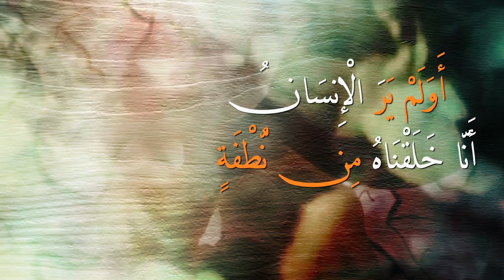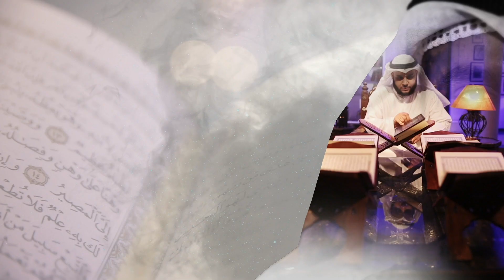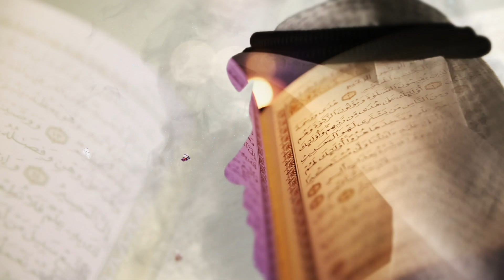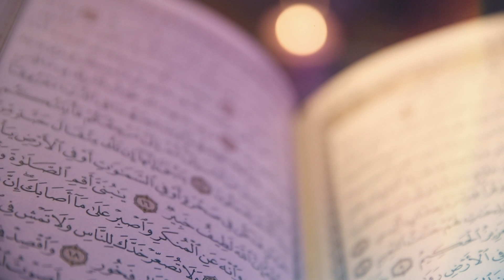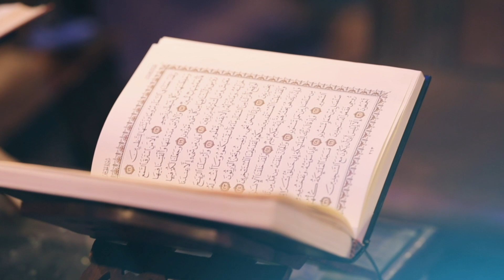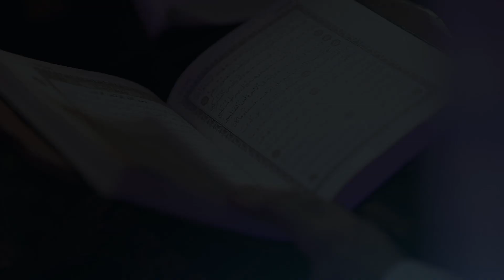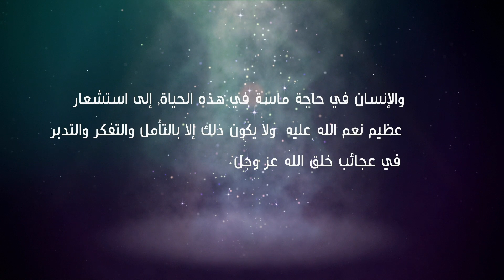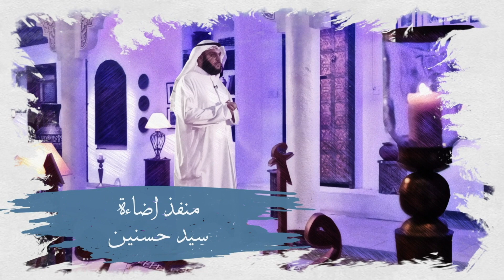برنامج وانصتوا - الشيخ محمد البراك - تفكروا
برنامج وأنصتوا مع الشيخ محمد البراك رمضان 1440 الحلقلة 26 تفكروا

خلال شهر رمضان الكريم سيكون اللقاء اليومي للتدبر في آيات القرآن الكريم مع الشيخ محمد البراك ونخبة من علماء الأمة

ـــــــــــــــــــــــــــــــــــــــــــــــ
تابع حسابات الشيخ محمد البراك الرسمية:-